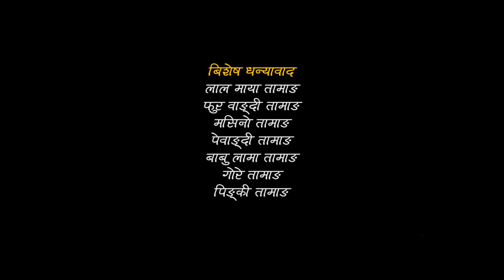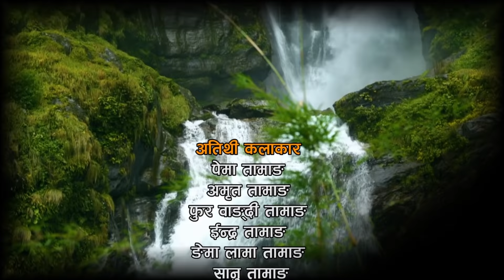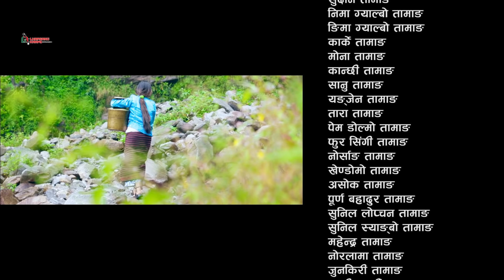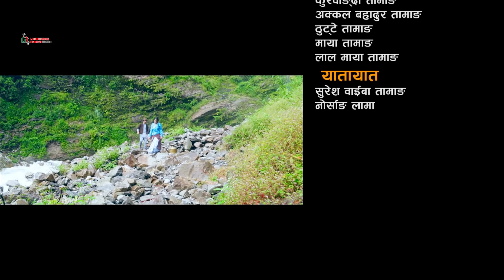SEMKI TAM - मनको कुरा -TAMANG FULL MOVIE | KUMAR MOKTAN | PRIYA TAMANG 2019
Best Story Award Winner Film - Nepal Indigenous Film Festival  & NIFF Award 2018,  New York  USA
 यो चलचित्र सिन्धुपाल्चोक जिल्लाको पाँचपोखरी थाङ्पाल गाउपालिका,भोताङको भाषा सन्स्कृति र लवाई खवाईमा आधारित छ । हेरेर प्रतिकृया दिन नबिर्सिनुहोला ।

STORY
PRIYA TAMANG

SCRIPT / LYRICS
SUKKA TAMANG

MUSIC
ROSHAN PHYUBA

ARRANGE
PAWAN WANG & SUMAN KC

SINGER
AMRIT LAMA
SHASIKALA MOKTAN
NIRMALA GHISING
SUKKA TAMANG
DOLMA TAMANG

MIXING / MASTERING
KISHOR THAPA

RECORD
SAJAN SHAH
RAJESH STHA

CAMERA / EDIT
ROSHAN PHYUBA

CAMERA ASST.
RAM TAMANG

MUA
BINA GHALE

PROJECT MANAGER
BABLU GURUNG

DUBBING
PRABAL PRADHAN

MIXING
MANOJ RAJ BHANDARI

COLOR GRADING
MITRA GURUNG

BACKGROUND SCORE
SUMAN KC

TUNGNA
TSUNDUE DORJE LAMA

FLUTE
GOPAL DEV

ARTIST
KUMAR MOKTAN
PRIYA TAMANG
URSHI SHYANGBO
SIDHI LAMA
GAURI TAMANG
LAL SHYANGBO
NETRE LAMA
DORJE TAMANG
INDRA TAMANG
PEMA TASHI
AMRIT ZIGRI
BIRAJ TAMANG
PHUR WANGDI TAMANG
NGEMA LAMA TAMANG
SANU TAMANG
KARMO TAMANG

CHILD ARTIST
NABIN TAMANG
KHAWA TAMANG
GYALJEN TAMANG
SONIYA TAMANG
MUSKAN TAMANG
BIRAJ TAMANG
BINA TAMANG

SUPPORTED BY
LAL SHYANGBO
NETRE TAMANG
SIDHI LAMA
DORJE TAMANG

PRODUCED BY
PRIYA TAMANG

SPECIAL SUPPORTER
GAURI TAMANG (SAILI)

A.D. CHOREOGRAPHER
SINGA B. TAMANG

DIRECTOR
ROSHAN PHYUBA TAMANG

SPECIAL THANKS
LAL MAYA TAMANG
PHUR WANGDI TAMANG
MASINO TAMANG
PEWANGDI TAMANG
BABU LAMA TAMANG
GORE TAMANG
PINGKI TAMANG

KITCHEN
MINGMAR TAMANG
PHURWANGDI TAMANG
AKKAL B. TAMANG
THUTTE TAMANG
MAYA TAMANG
LAL MAYA TAMANG

TRANSPORT
SURESH WAIBA TAMANG
NORSANG LAMA

POST PRODUCTION
LHAPSANGKARPO MUSIC CENTER
BOUDHA, KATHMANDU NEPAL

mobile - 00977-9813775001